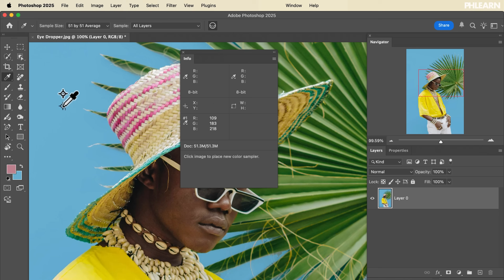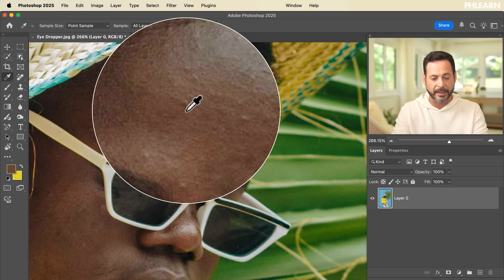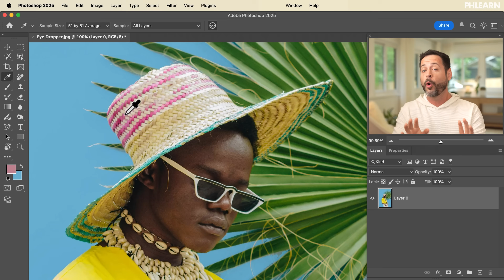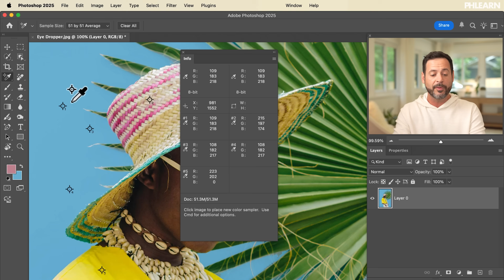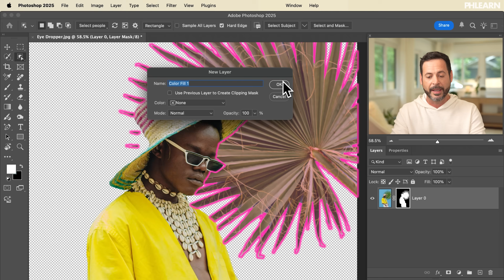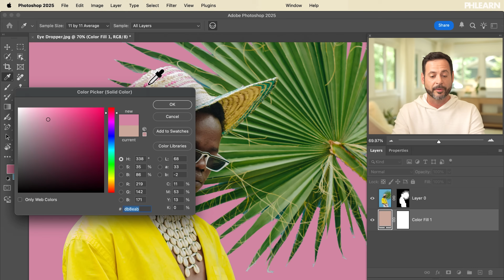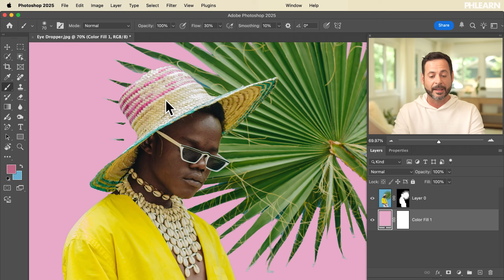Photoshop Basics: How to Use the Eyedropper Tool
Learn how to use Photoshop’s Eyedropper tool! In this tutorial, we’ll show you how to leverage this versatile tool for sampling colors, including creating multiple sample points and changing average sample sizes. Discover how to select foreground and background colors efficiently and even replace your background with colors sampled directly from your image. We’ll also cover useful keyboard shortcuts to streamline your workflow.

Go PRO:
New to Photoshop? Explore our PRO tutorial Photoshop Fundamentals: Aaron’s Top 10 Essential Tools & Techniques. Discover mind-blowing tricks for selecting, removing, retouching images, and more!